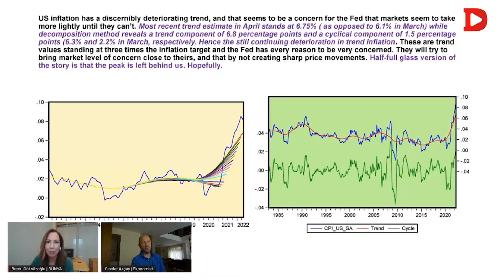Dolar Ne Olacak? | Cevdet Akçay ile Piyasa Yorumu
Dünya WEB TV Genel Yayın Yönetmeni Burcu Göksüzoğlu'nun sunduğu Finans Sohbetleri programına konuk olan Ekonomist Cevdet Akçay dolar/euro paritesi hakkında önemli değerlendirmeler yaptı.

Akçay şunları söyledi;

Ben aylardır doların kuvvetli gideceğini söylüyordum. Kuvvetli gitmeye de bence dolar bir süre daha devam edecek. Onu da şöyle söyleyeyim bu yavaşlama senaryosunu aldık dünyada enflasyonun yukarı gelişini aldık. Bu devam edecek. Eğer yavaşlama beklenenden de daha sert olursa, hatta bu Fed’i çok fazla agresif olamaz hale getirip hatta gevşetme yani durma yoluna falan getirirse dahi kuvvetli dolar devam edecek, güvenli liman anlayışı üzerinden. Dolar kuvvetine en fazla dayanabilecek varlık sınıfı muhtemelen yine altın olacak gibi geliyor bana.